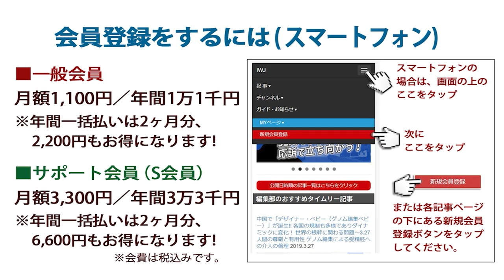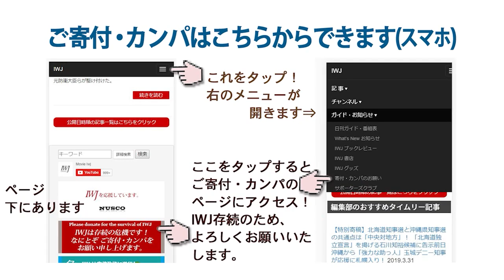分科会尾身会長の発言「Go Toトラベル含む人の動きと接触減らすことが必須」に対して、大臣は「直接聞いてないので発言控える」!! 赤羽一嘉 国土交通大臣 定例記者会見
収録日 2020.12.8 IWJ Webサイトでの全編動画ご視聴はこちら